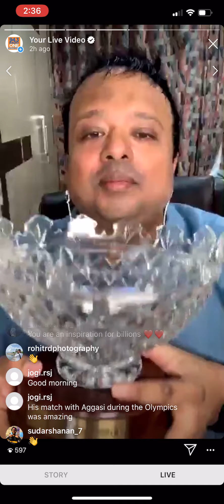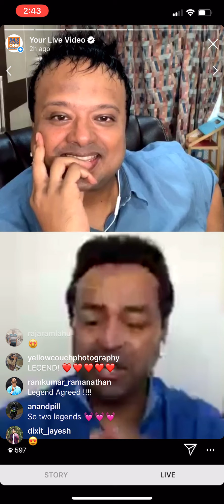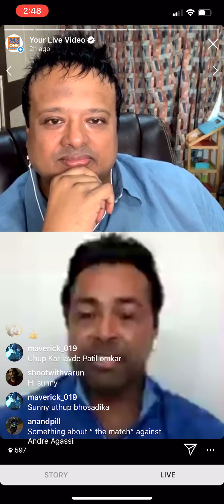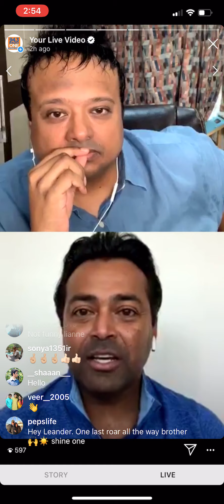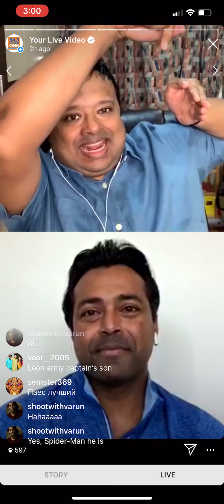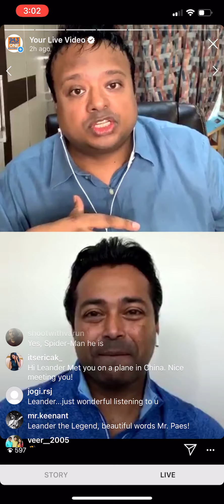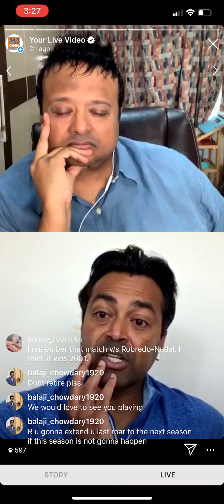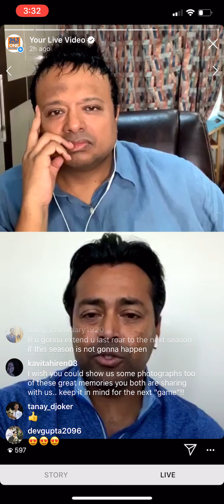Leander Paes on childhood memories, illness, Roger Federer, Rafael Nadal, SeanPaul &more | HrishiKay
Should you want to experience more of my work….for starters hit

Regards

Hrishikesh Kannan
    ( Hrishi K )